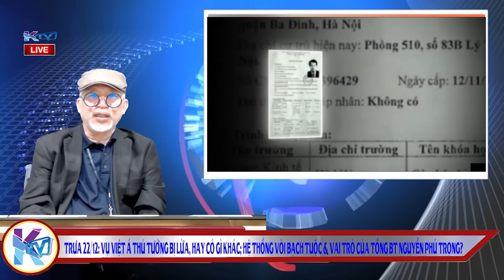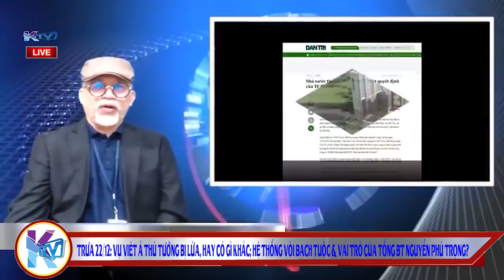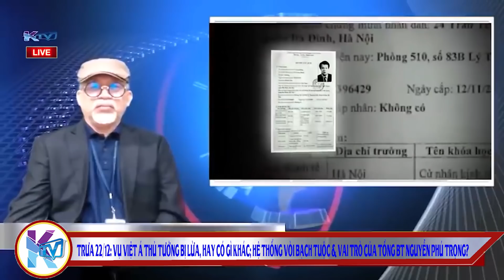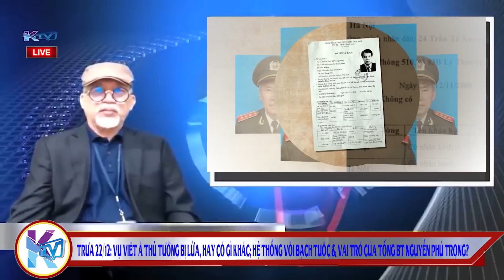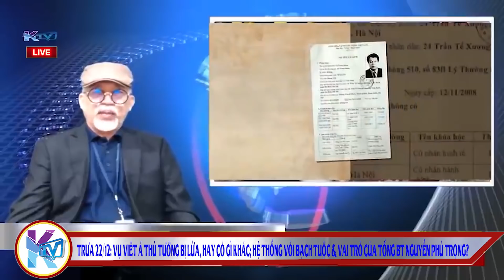KTV trưa 22/12: Vụ Việt Á: PM Chính bị qua mặt hay không; Hệ thống Vòi bạch tuộc trong ĐCSVN & TBT?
KTV trưa 22/12: Vụ Việt Á: TTg Chính bị lừa hay có gì khác; Hệ thống Vòi bạch tuộc trong ĐCSVN & vai trò của TBT?

Ngoài ra xin mời đăng ký theo dõi trang Facebook KTV1 để theo dõi các chương trình trực tiếp của KTV hàng ngày tại địa chỉ